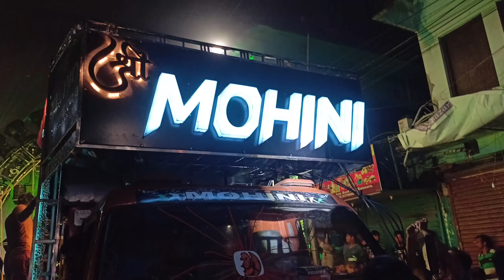ଗଣେଶ ପୂଜା ଭଷାଣୀ, ବାଲେଶ୍ୱର 2023 || MR SIBU VLOGS || NO - 1 DJ ODIA SONG SUPPORT ME 🤝 LOVE YOU ALL 💗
Jay Jagannath 🙏 Jay shree Ram 🙏 Jay shree krishna 🙏 Omm namah shivay 🙏🔱🙏

editing for - sibu

video shoot - iphone

support me support support support support support support support support support support support support me 🙏🤝